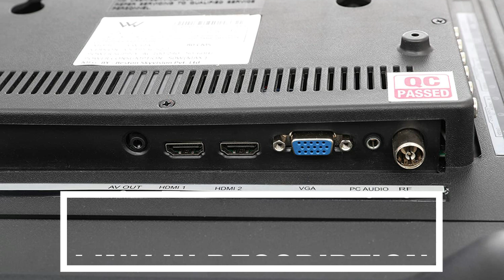Pile Cap Construction for Pile Foundation | Pile Foundation Detail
Pile Cap Construction for Pile Foundation | Bridge Engineering

In this video you will learn about the complete procedure of pile foundation construction